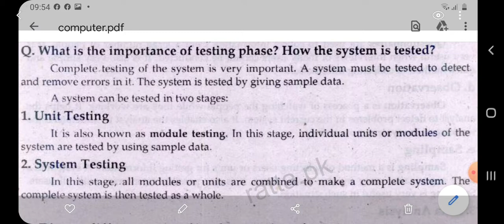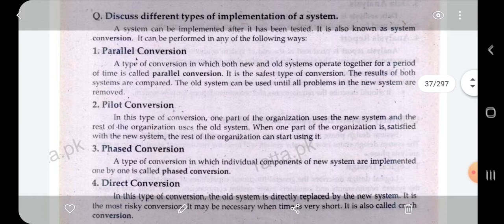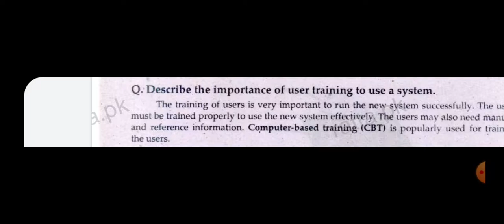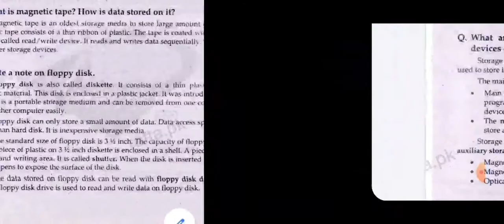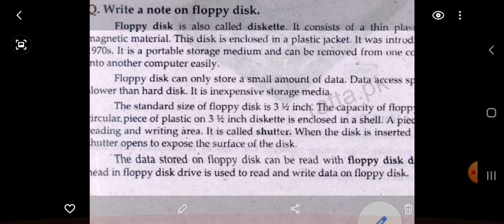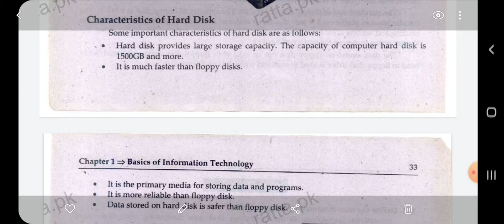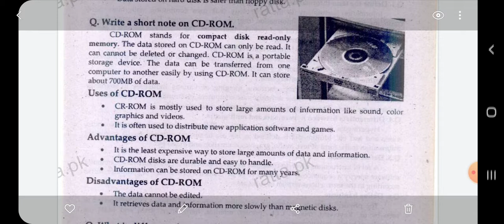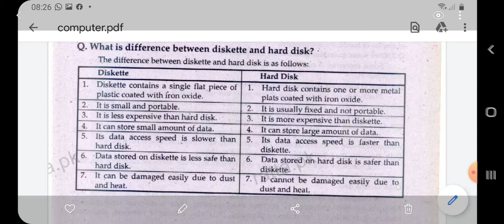ics part 1 lecture 10